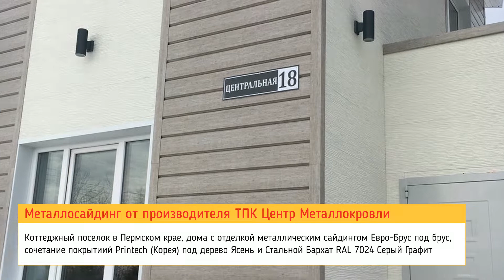Сайдинг металлический металлосайдинг от Центра Металлокровли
Фотографии красивых фасадов домов обшитых сайдингом металлическим и линеарными потолочно-стеновыми панелями от производителя ТПК Центр Металлокровли

🏡 ТПК Центр Металлокровли: производство фасадных и кровельных материалов, заборов.
Доставка в любой город России, Белоруссии, Казахстана, Кыргызстана.

Не забывайте, что самый лучший способ сказать "спасибо" - нажать кнопку "нравится" и скинуть ссылку на видео друзьям.
Ничто другое так сильно не мотивирует авторов канала продолжать работу :)